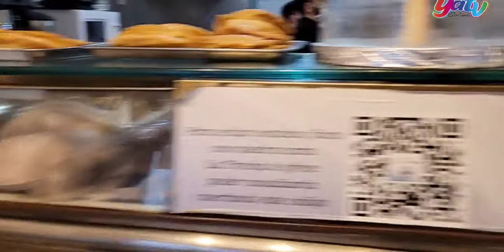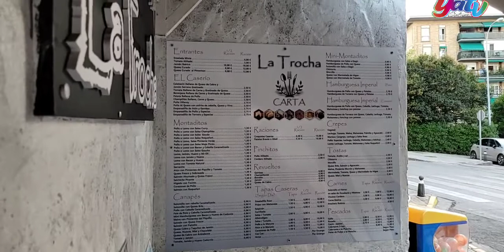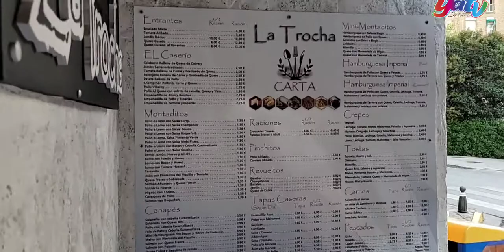Noches de Verano en Mesón La Trocha en Algeciras